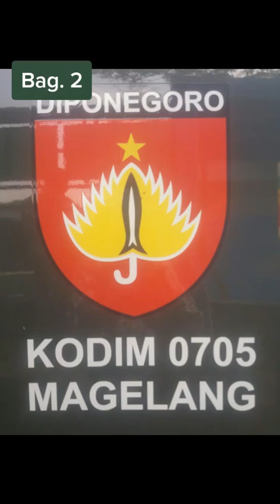Upacara Penutupan Program TMMD Sengkuyung Kodim 0705/Magelang.